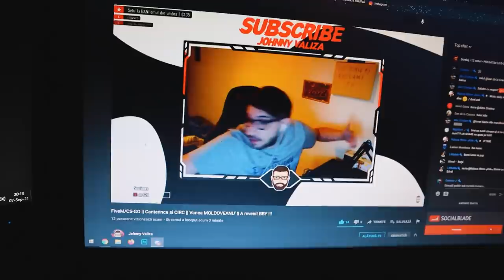PRIMA ZI LA BOOTCAMP-CRED CA INNEBUNESC DE NERVI😡😠😡